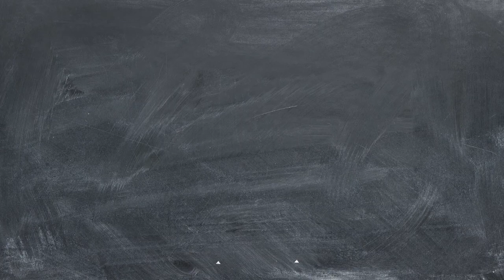Prosharp® Academy – Webinar 09 – With Jesse Wallin, Chief Amateur Scout, Detroit Red Wings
Prosharp's John and Joey talk with Chief Amateur Scout Jesse Wallin about player development, scouting during this strange hockey season and more.